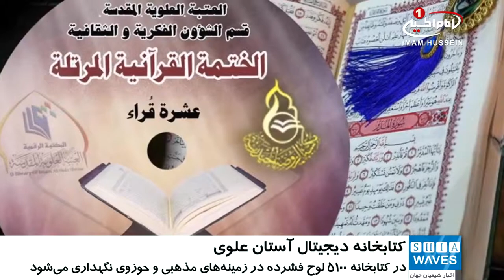بيش از 300 هزار کتاب الکترونيک در کتابخانه ديجيتال آستان علوي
آستان_مقدس_علوی خبر از وجود بیش از 300 هزار کتاب الکترونیک در کتابخانه دیجیتال این آستان داد.

کتابخانه دیجیتال وابسته به کتابخانه آستان مقدس علوی یکی از واحدهای مهم این بخش فرهنگی است که 13 سال پیش راه اندازی شد.

به گزارش پایگاه اطلاع رسانی آستان مقدس علوی، علی لفته مسئول کتابخانه این آستان در این باره گفت: با توجه به تعداد بسیار زیاد کاربران کتابخانه آستان مطهر و ارائه خدمات نوین به پژوهشگران ودانشجویان وطلبه های حوزه_علمیه کتابخانه دیجیتال راه اندازی شد.

وی افزود: پس از گذشت 13 سال از راه اندازی کتابخانه دیجیتال امروز شاهد یکی از بزرگترین کتابخانه های دیجیتال عراق هستیم و تا کنون بیش از 250 هزار کتاب الکترونیک را در این مجموعه گرد آوری کرده ایم.

بر اساس این گزارش، سامر الصائغ مسئول کتابخانه دیجیتال آستان مقدس علوی نیز اظهار داشت: در این کتابخانه 5100 لوح فشرده در زمینه های مختلف علمی و مذهبی ـ حوزوی نگهداری می شود و تعداد بسیار زیادی از سخنرانی های اساتید حوزه علمیه، فیلم های مستند و نرم افزارهای رایانه ای نیز در کنار کتب الکترونیک در دسترس کاربران کتابخانه قرار دارند.

الصائغ خاطر نشان كرد: تعداد كتب الكترونيک موجود در کتابخانه ی دیجیتال آستان تا به امروز به 320 هزار کتاب رسیده و علاوه بر این، کتب پایان نامه های دانشگاهی مقاطع کارشناسی ارشد و دکترا نیز به صورت لوح فشرده در دسترس کاربران قرار دارد.

گفتنی است، کتابخانه آستان مقدس علوی تاکنون بیش از20 کتابخانه تخصصی به صورت لوح فشرده منتشر نموده است.